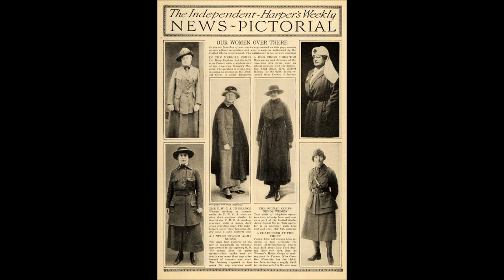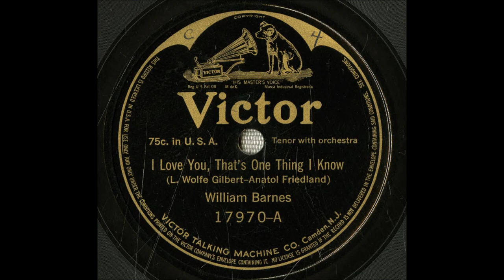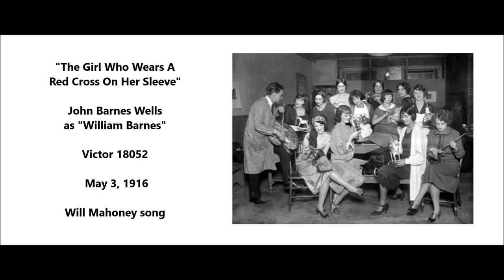"The Girl Who Wears A Red Cross On Her Sleeve" John Barnes Wells (May 3, 1916) Will Mahoney song WWI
"The Girl Who Wears A Red Cross On Her Sleeve"

John Barnes Wells as "William Barnes"

Victor 18052

Will Mahoney song